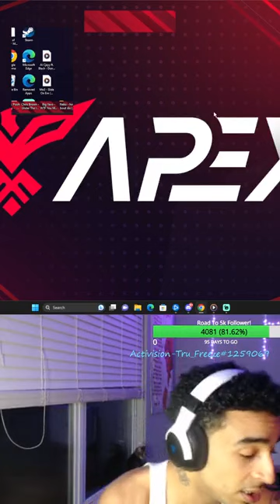Early Live For A Couple Hours FreezeFam! part 92